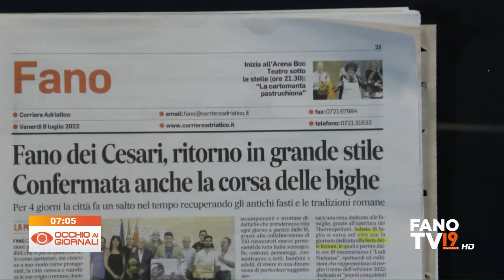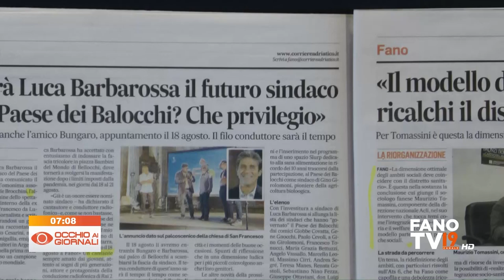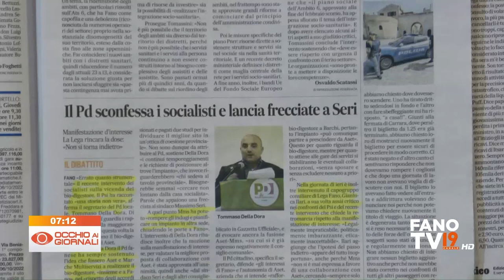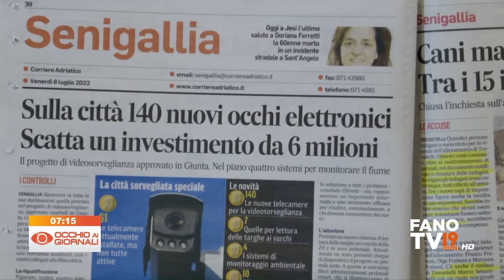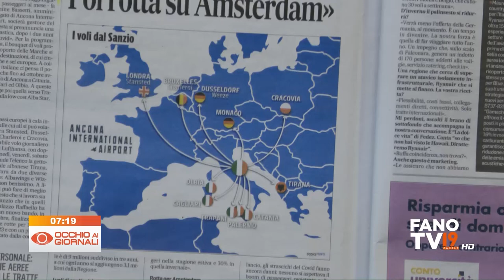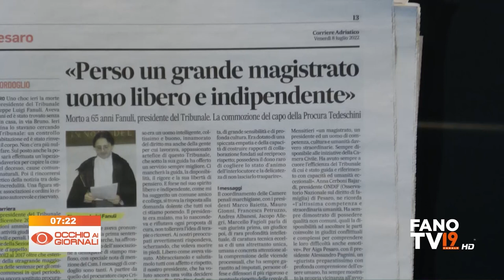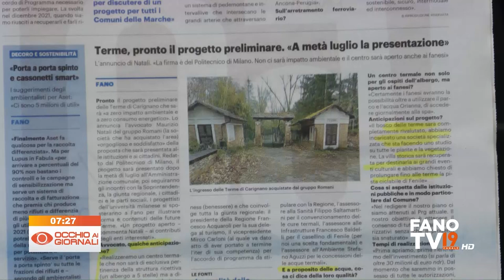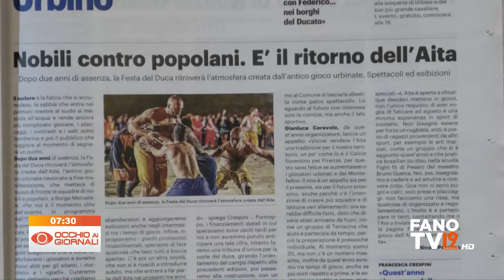Occhio ai Giornali 8 luglio 2022